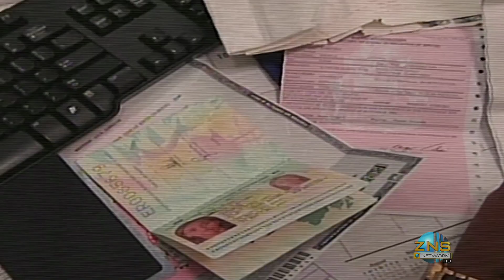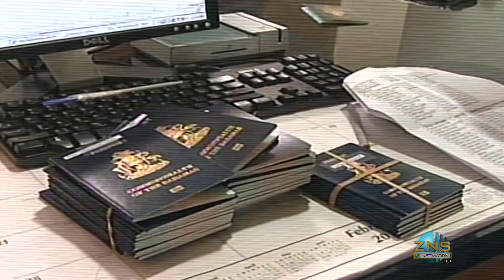Freeport The Bahamas Tonight 03/24/2016 Pt. 1